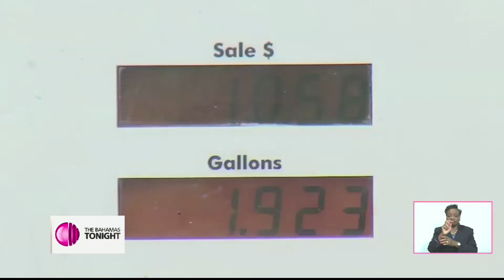SOUTH ANDROS CONCH FEST